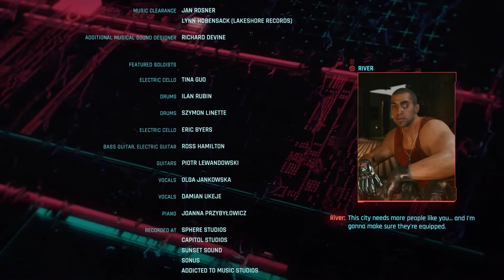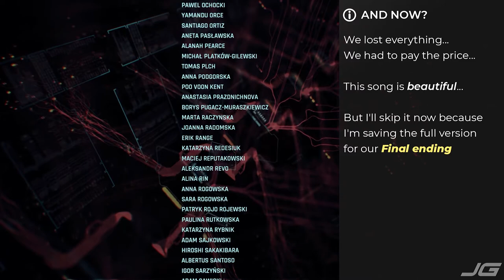[EP82] CYBERPUNK 2077 100% WALKTHROUGH - ULTIMATE GUIDE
ACHIEVEMENT UNLOCKED:
11:58 The Devil
11:58 The World

INFO & ADVICE:
0:10 Orbital calls
0:20 River call
3:09 More toture
11:58 Ending complete
20:28 And now?
21:47 Summon bike for shortcut
22:30 Don't buy this car yet
23:49 Free Gorilla Arms
24:19 Equip Mods: Black-Market Battery + Knuckles: Thermal Damage

IMPORTANT ITEMS:
21:13 Legendary Gorilla Arms

IMPORTANT DIALOGUE CHOICES:
10:59 [Take things and return to Earth]

COMBAT TIPS:
None this episode.

IMPORTANT CALLS & MESSAGES:
None this episode.

ATTRIBUTES & PERKS:
None this episode.

EPISODE SECTIONS:
Intro (0:00)
WHERE IS MY MIND? Call the people close to you (0:09)
WHERE IS MY MIND? Follow the doctor's orders (3:25)
WHERE IS MY MIND? Vent your frustration (7:32)
WHERE IS MY MIND? Talk to Takemura (8:20)
WHERE IS MY MIND? Stand up and say goodbye (11:24)
WHERE IS MY MIND? Surrender to Arasaka (11:59)
THE DEVIL ENDING - Credits Holo Calls (13:58)
RIPPERDOC - Gorilla Arms + Mods (21:33)
Outro (24:35)

Welcome to my Cyberpunk 2077 walkthrough

This step by step guide is designed to get you ALL trophies in the quickiest and easiest way and to complete 100% of the game.

I have spent 500+ hours playing Cyberpunk 2077 and researching information to combine them in this ultimate guide. Everything is optimized and packed into one playthrough, where you'll get to see everything and enjoy everything the game offers.

What you’ll get with this walkthrough:

Optimized playthrough to get everything without wasting time going back and forth to the same areas more than necessary
Collect the best weapons
Collect all legendary armor sets
Collect all Iconic Weapons
Collect all Ultimate Hacks
Collect the best Cyberware
Collect all Johnny Silverhand Items
Collect all vehicles, even hidden ones from secret quests
Powerful character builds
Complete all the side quests
Complete all Cyberpsycho Sightings
Complete all NCPD Alerts
Reach STREET CRED 50
Reach LEVEL 50
Find all the fast travel points
Gameplay mechanics tips – Basic and advanced

This guide is with NO AUDIO COMMENTARY

Instead, I will use quick pop-up windows sliding in and out when needed, just like I did with my previous guide, a format enjoyed by many.

There are timecodes for every key moment listed in the video description so you won’t miss anything: valuable items, combat tips, general info & advice, etc.

Each episode is divided into sections so you can jump at any point in time to your convenience.

My goal is to provide the highest quality guide out there for Cyberpunk 2077.

-Jame